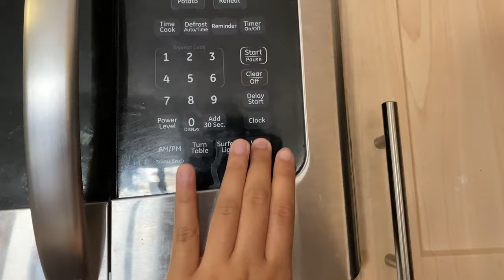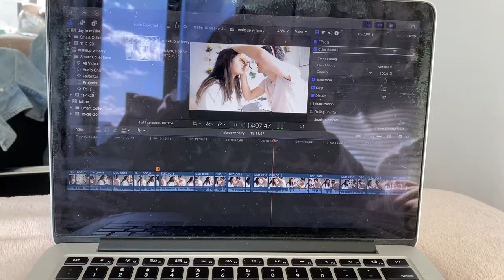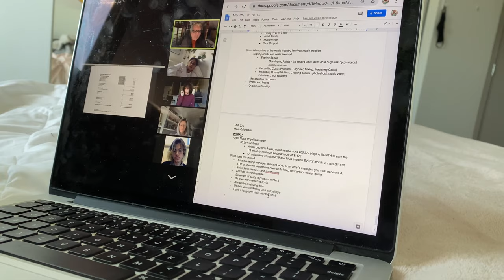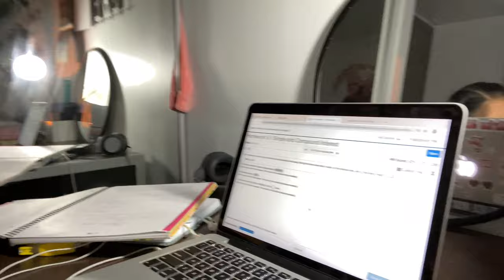a *very realistic* day in my life at college (drexel university) // Ashley Claire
hey guys! so this vlog is kinda all over the place but shows a lot about what my life is life from all the adulting fails to how i feel about doing schoolwork. i even started crying over a sad tik tok it was great. but anyways i hope you guys enjoyed watching this ~very realistic~ and lowkey kinda all over the place day in my life at college. stay tuned for more videos coming soon!